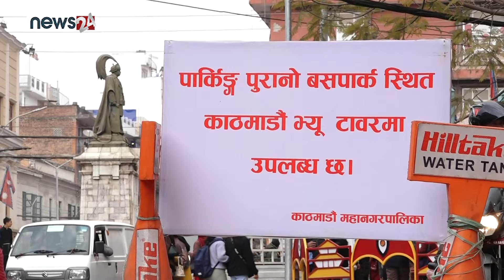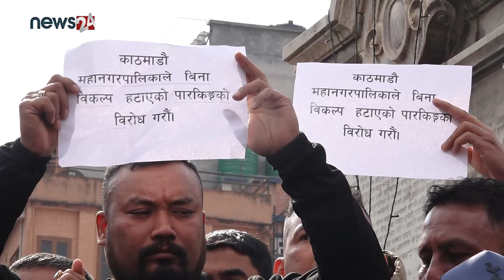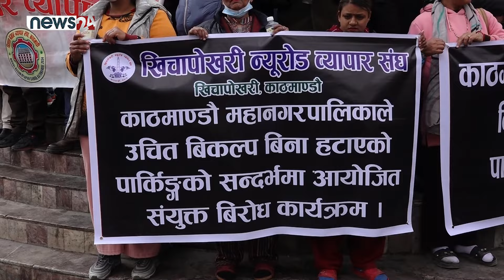न्यूरोड क्षेत्र उर्लियो बालेनबिरुद्ध : पार्किङ निषेध ठीक कि बेठिक? - NEWS24 TV